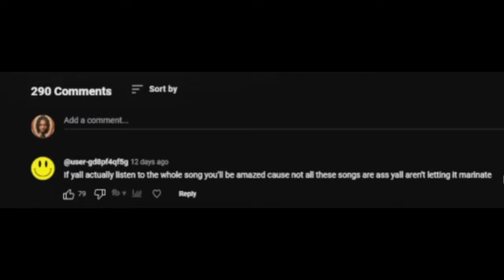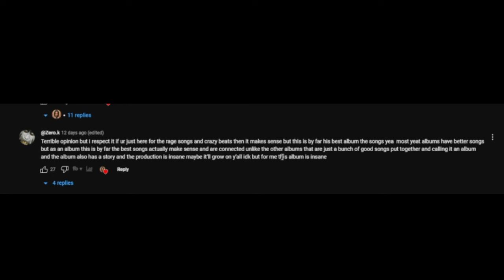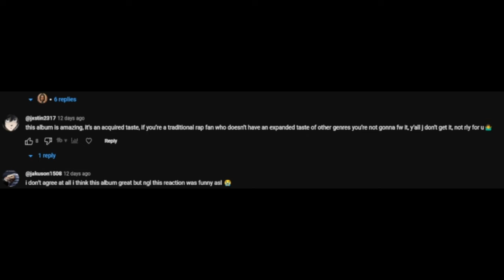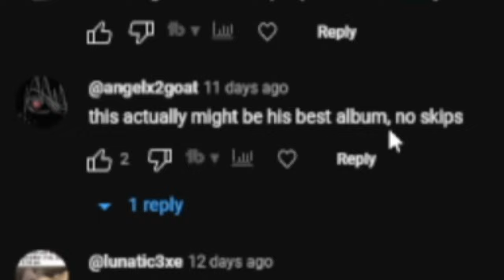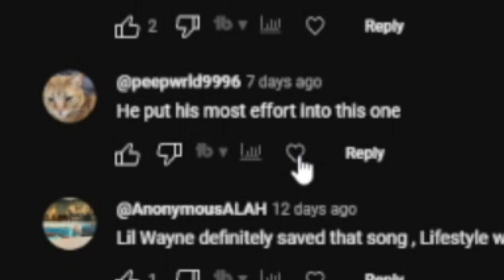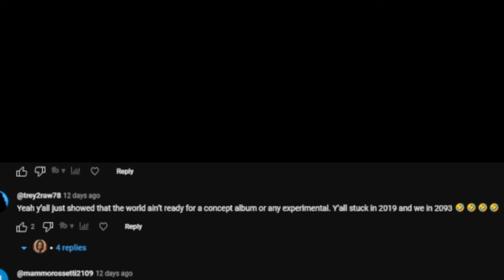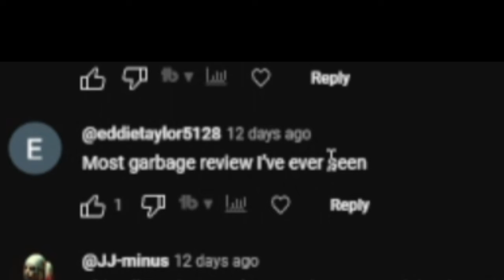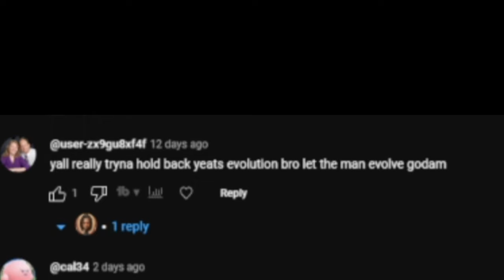READING HATE COMMENTS... (from the 2093 reaction video)